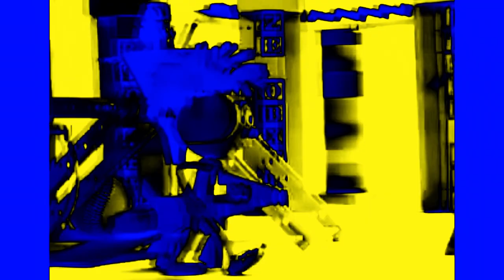I Spy Intro In PowerCityNight